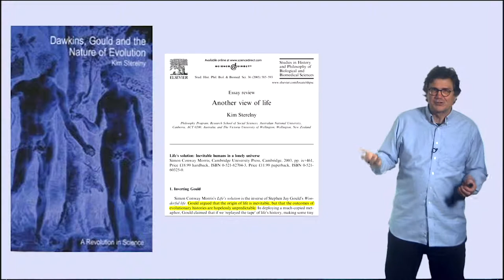6.4.4.3 Kim Sterelny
Kim Sterelny (philosopher of biology) thinks we don't have a good model of how life starts. Therefore we don't know whether life here is an incredible fluke or relatively likely on reasonably hospitable planets. The caveat about claims of independent convergence is the question "how independent?" Two bottlenecks in our ability to extrapolate life on Earth to life elsewhere are our ignorance of the origin of life and of the origin of eukaryotes.